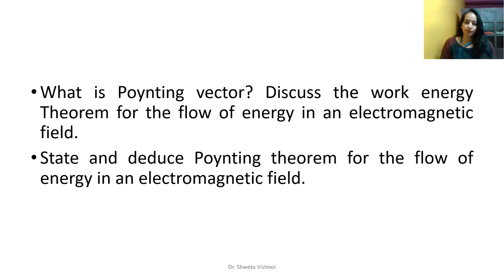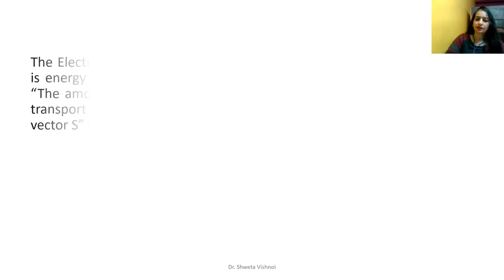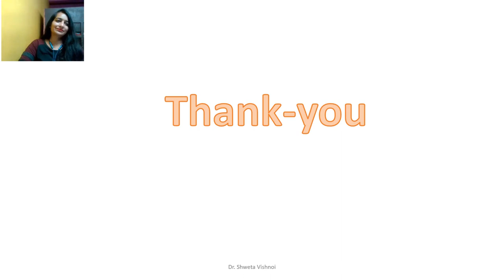Electromagnetic Field Theory || Poynting Vector || Poynting Theorem || Lecture 9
electromagneticinduction Field Theory
In this lecture , we will learn what is Poynting Vector? and derive of Poynting Theorem.